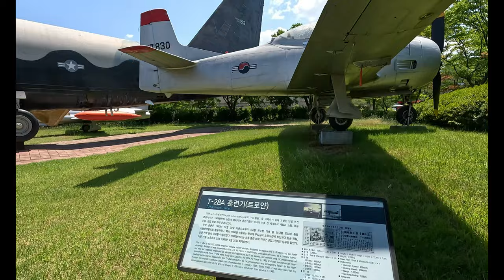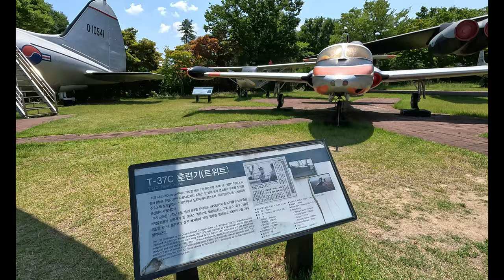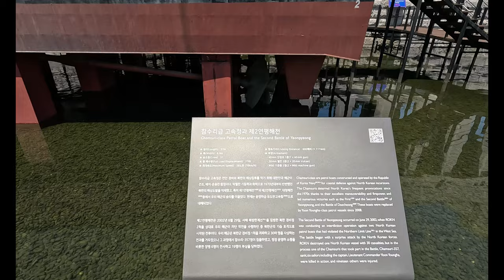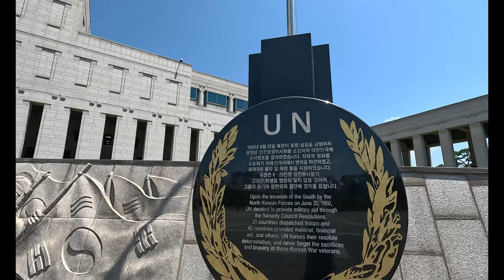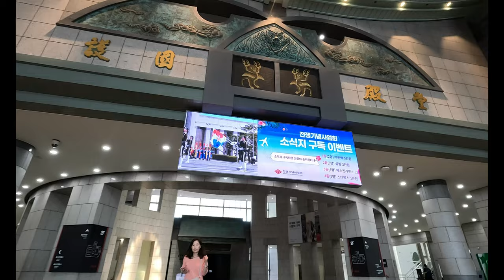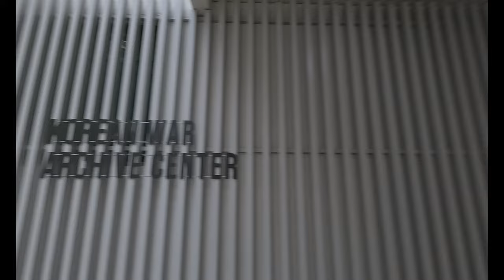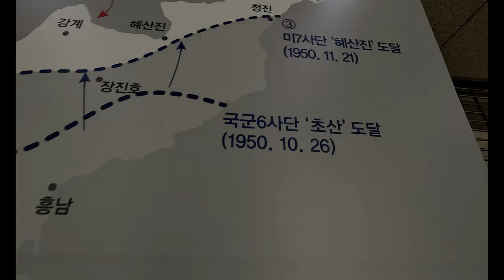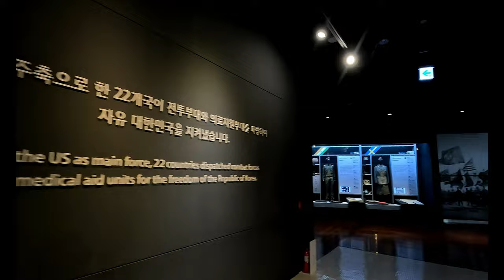Korean War, 625 동란, 한국 전쟁 / 용산 전쟁기념관 / War Memorial of Korea / BTS 정국의 이태원집 근처 산책 / 4K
1950년 발발했던, 625전쟁(한국 전쟁)의 74주년을 맞이하며, 용산 전쟁기념관을 다녀왔어요.
BTS 정국의 이태원 새집에서도 가까운 전쟁기념관을 같이 가 보시죠~

It has subtitles in 30 Languages.
4K High Definition record